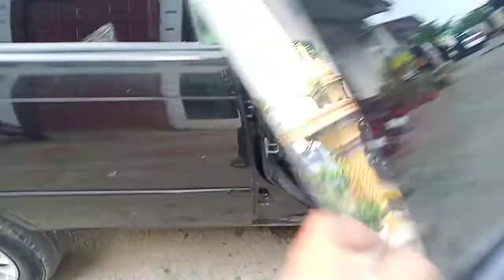លក់ឡានធូរថ្លៃ corolla ឆ្នាំ95 លក់3600$√ ចរចារ 070797259/0975044486/017973395